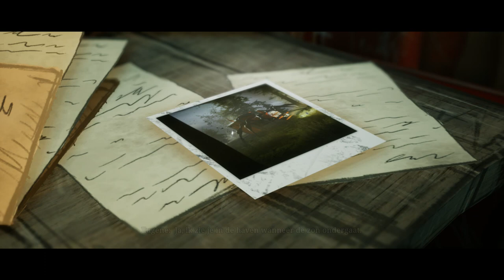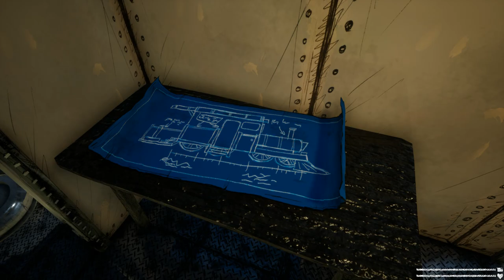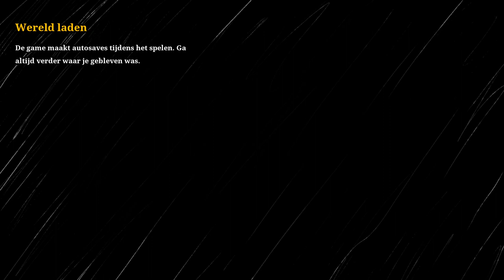CHOO CHOO CHARLES IS INSANE!!! (FULL GAME WALKTHROUGH)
Choo-Choo Charles - Full Game Playthrough
The wait is finally over! Choo-Choo Charles is a first person survival horror game about a giant spider train they call "Charles". Navigate an open-world island in an old train, upgrade it over time, and use it to fight an evil spider train named Charles. Let's play Choo-Choo Charles!